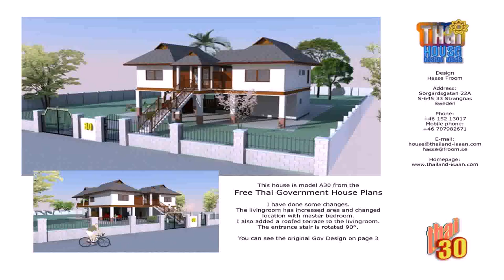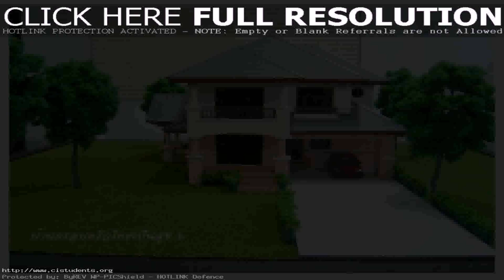Wood House Design In Thailand (see description)